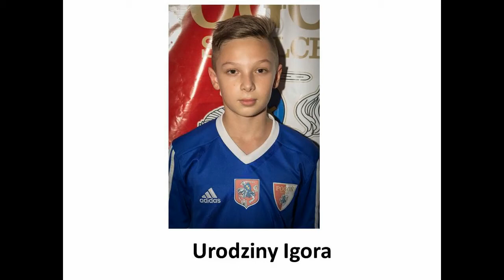Pogoń Siedlce 2005 - Urodziny Igora